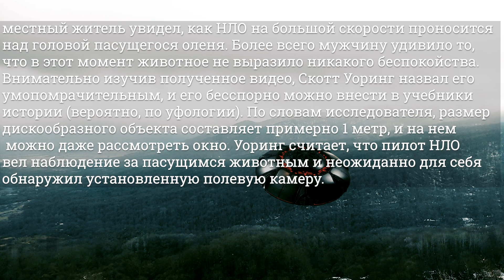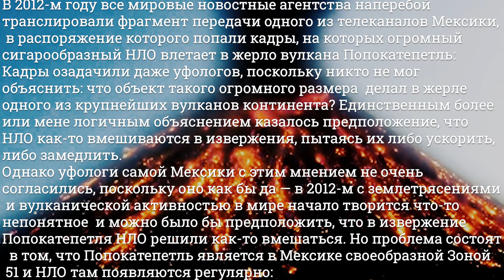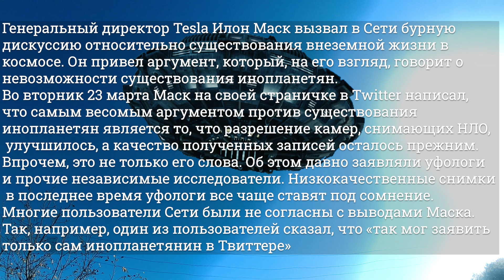Американская разведка рассекретит новые отчеты об НЛО, нло готовят войну против людей!